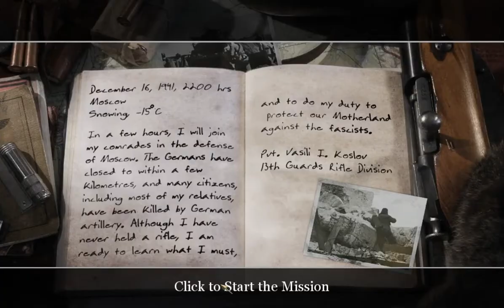Call of Duty 2- Mission #1 RED ARMY TRAINING THE WINTER WAR (Soviet Russian Campaign - Veteran)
Call of Duty 2- Mission #1 RED ARMY TRAINING THE WINTER WAR (Soviet Russian Campaign - Veteran)  (Official Video) 2021

"Red Army Training"
U.S.S.R
Dec 17, 1941
20 miles west of Moscow

Pvt. Vasili Ivanovich Koslov (13th Guards Rifle Division)

This mission is basic training. In middle Germans attack. We have to secure the place.

Objectives:-

1. Walk over to the table by Commissar Letlev
2. Go to the storeroom and obtain a pistol and a rifle
3. Report to Commissar Letlev
4. Shoot the two teddy bears
5. Shoot the bottles and the plates
6. Shoot the bottles and the plates while aiming down the sight
7. Shoot as many helmets as you can in 15 seconds
8. Melee attack the mannequin with your weapon
9. Throw potatoes at the marked targets
10. Follow the Commissar
11. Make your way to the armory
12. Pick up a sub-machine gun, and both frag and smoke grenades
13. Climb the ladder
14. Throw a smoke grenade to cross the street safely
15. Wait for the smoke to fill the intersection
16. Plant your explosives on the panzerwerfer

GAME INFO:
Call of Duty 2 is a 2005 first-person shooter video game developed by Infinity Ward and published by Activision in most regions of the world. It is the second installment of the Call of Duty series. Announced by Activision on April 7, 2005, the game was released on October 25, 2005 for Microsoft Windows, and on November 22, 2005 as a launch title for the Xbox 360. Other versions were eventually released for OS X, mobile phones, and Pocket PCs.

Gameplay:
Call of Duty 2 is a first-person shooter that has a single-player story mode and a multiplayer mode. The player takes on the roles of several Allied protagonists in specific missions during World War II. The player can crouch and lie prone, and is able to scale low walls and other obstacles.[4] Two firearms can be carried, which can be swapped with those left on the battlefield, and both fragmentation and smoke grenades can also be carried. A gun's iron sights can be used to aim more accurately. A compass on the heads-up display (HUD) shows both allies and enemies, and objective markers to indicate locations the player must reach, areas to defend, or enemy cannons or tanks that the player must plant explosives on to disable. Emplaced weapons such as machine guns and flak cannons are available in some locations to take out enemy troops. In addition, some missions place the player in control of a tank.

Characters
Private Vasili Ivanovich Koslov is the first playable protagonist. Vasili takes part in the Battle of Stalingrad.

Sergeant John Davis is the second playable protagonist. Davis takes part in the British (set in North Africa) campaign, as well as recapturing Caen in the Normandy campaign.

In addition to Davis, the player gets the opportunity to play two missions as another British character, David Welsh, a commander of a Crusader Tank in the 7th Armoured Division's campaign in North Africa.

Corporal Bill Taylor of the 2nd Ranger Battalion is the last playable protagonist. Taylor takes part in the Battle of Normandy by destroying artillery and securing Pointe du Hoc, assaulting a farm silo, and assaulting Hill 400. Taylor then takes part in the crossing of the Rhine River.

Missions :

Soviet Russian :-
1. Red Army Training
2.  Demolition
3. Repairing the Wire
4. The Pipeline
5. Downtown Assault
6. City Hall
7. Comrade Sniper

British :-
1. The Diversionary Raid
2.  Holding The Line
3.  Operation Supercharge
4.  The End of the Beginning
5.  Crusader Charge
6.  88 Ridge
7.  Outnumbered and Outgunned
8.  Retaking Lost Ground
9.   Assault on Matmata
10. Prisoners of War
11. The Crossroads
12. The Tiger
13. The Brigade Box

American :-
1. The Battle of Pointe du Hoc
2. Defending the Pointe
3. The Silo
 4. Approaching Hill 400
5. Rangers Lead the Way
6. The Battle for Hill 400
7. Crossing the Rhine

Play while you can 🎲